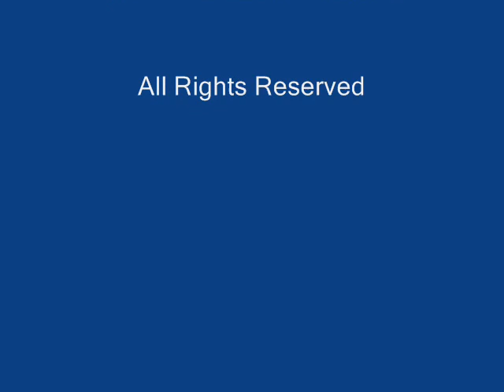Austere Voyeur - Through The Sun Door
Austere Voyeur's demo Through the Sun Door.